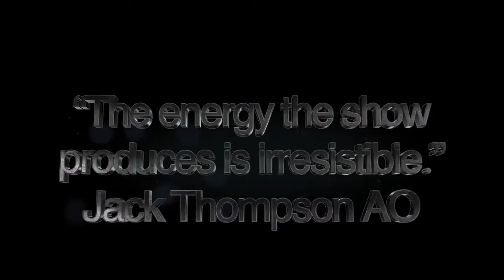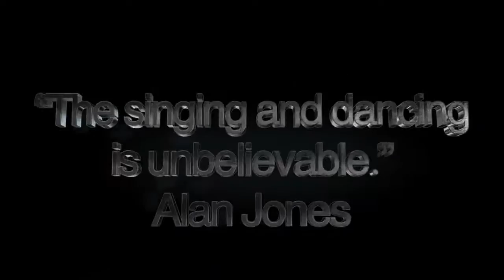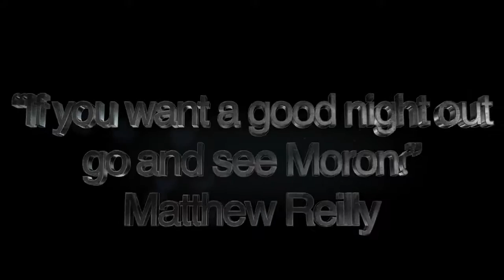The Island of Doctor Moron Feature Official Trailer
Cinematic film of live rock musical. Young couple shipwrecked, captured by natives, sold to Doctor Moron for his weird experiments.